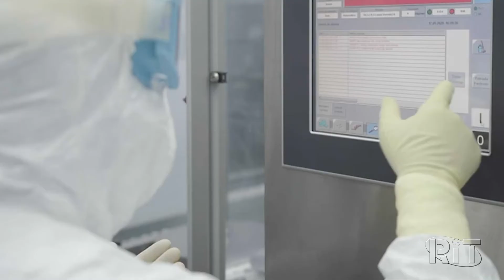Butantan entrega mais 3,3 milhões de doses da CoronaVac ao Ministério da Saúde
O compromisso firmado entre o governo de São Paulo e o Programa Nacional de Imunizações prevê a entrega de 46 milhões de doses até o final de abril.